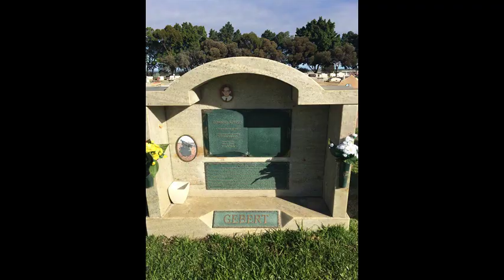Gebert Road ( Merredin )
This video presents a short history of the origins of my family, traced back to 1810 Germany, and my families journey to Australia and our connection and imprint left on the town of Merredin where a road has been named in honor my father.